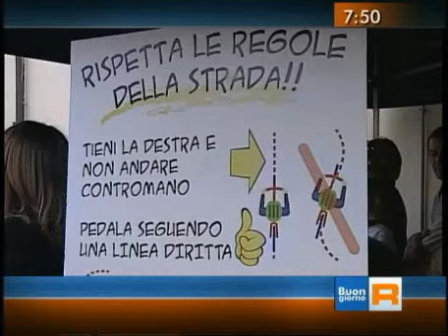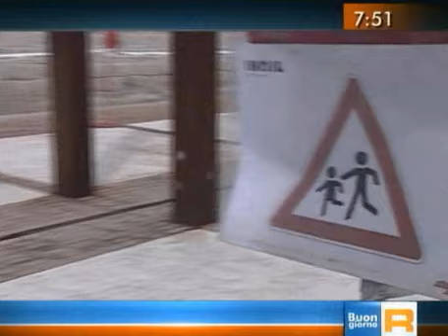INCENDIO CITTA DELLA SCIENZA, BAGNOLI, NAPOLI, PACOSMART